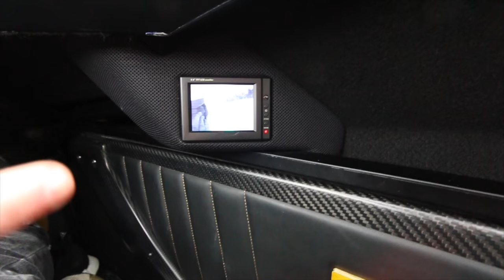TOUR OF THE TEAM GALAG BATMOBILE!